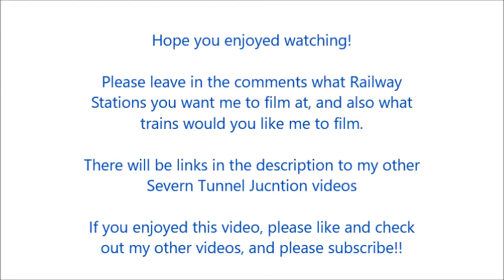Severn Tunnel Junction July 2016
A lovely day seeing trains at Severn Tunnel!